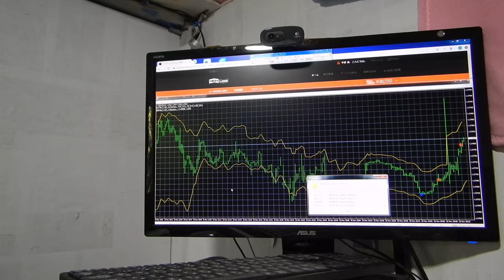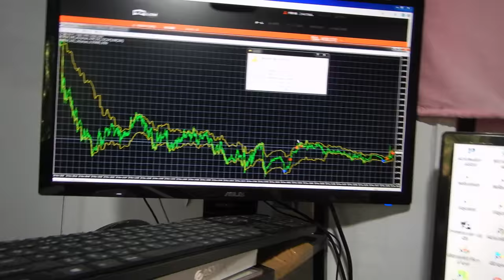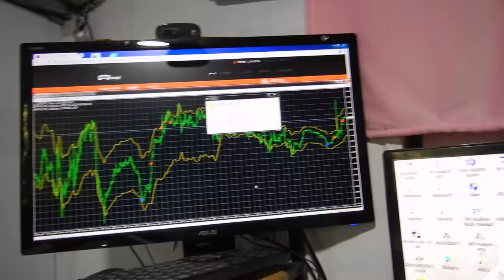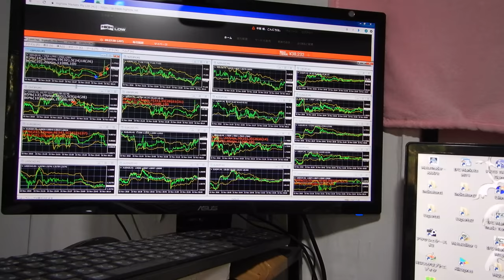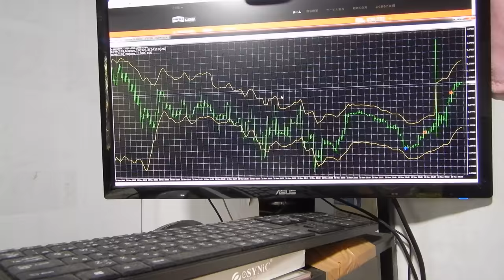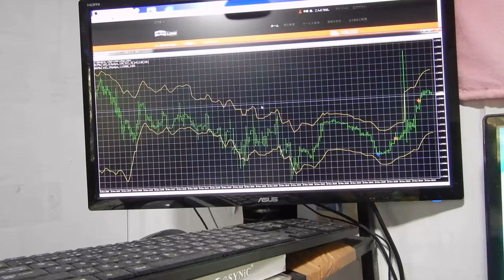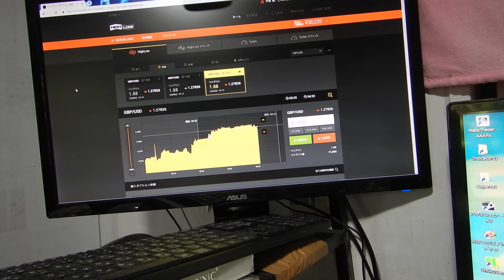バイナリーオプションのスペシャリストが教える投資勉強教材。